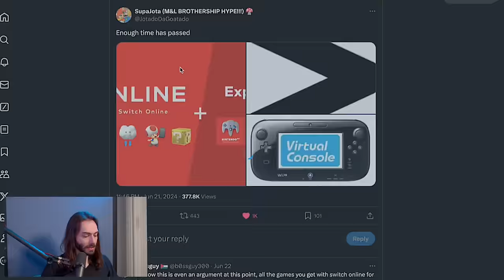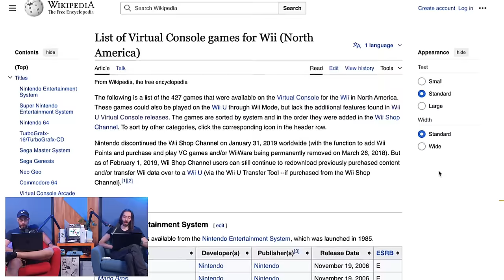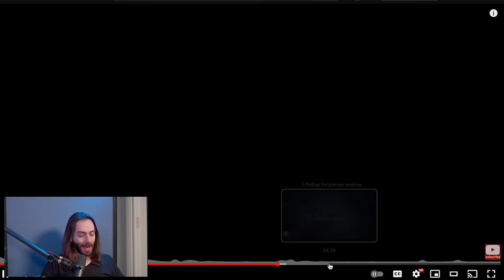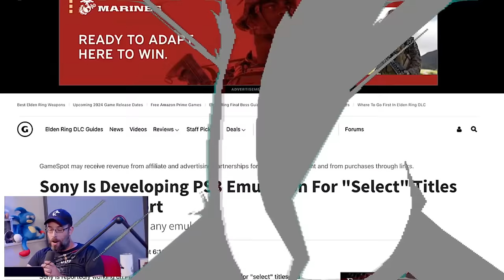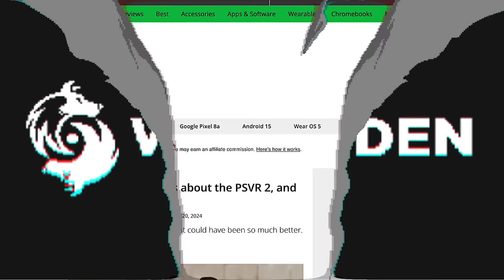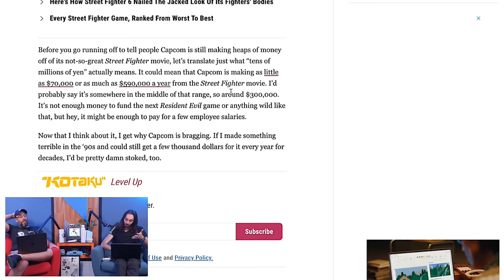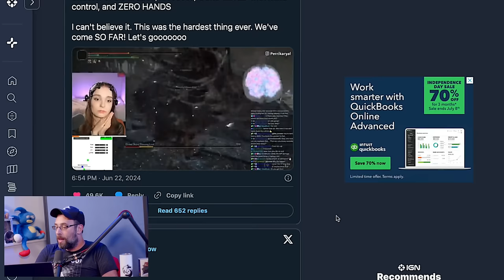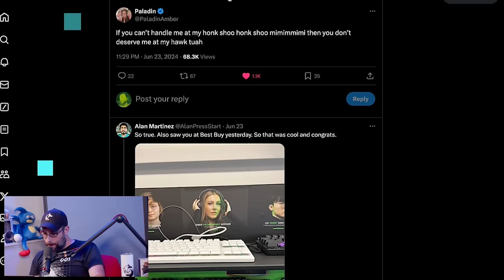Is Virtual Console better than Nintendo Switch Online? - WULFF DEN Podcast Ep 182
• Intro
• Is Virtual Console better than Nintendo Switch Online?
• ThBacklog
• Sony working on native PS3 emulation?
• Sony giving up on PSVR2
• Apple Watch Emulator
• Street Fighter movie still makes Capcom money
• Limited Run Games 2024 showcase
• Xbox head gives reason for shutting down Tango
• Some Original devs working on new Mario & Luigi game
• Jet Set Radio remake screens leak
• Twitch streamer beats Shadow of Endtree boss with her mind
• UK store GAME denies it'll stop selling physical games
• Forza Horizon 4 to be delisted

Wulff Den
696 Old Bethpage Rd # 508